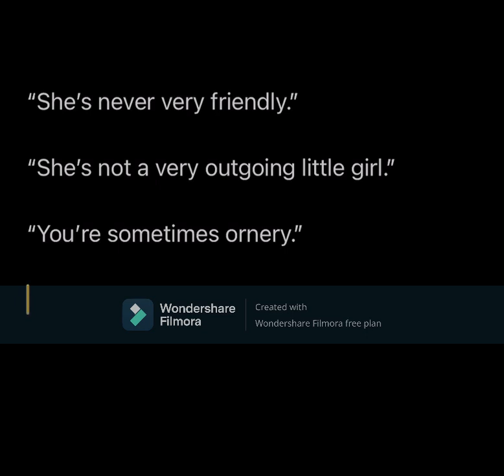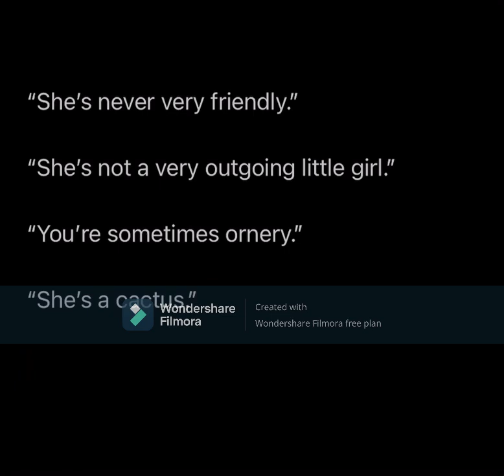Mills Family: Sticks and Stones..